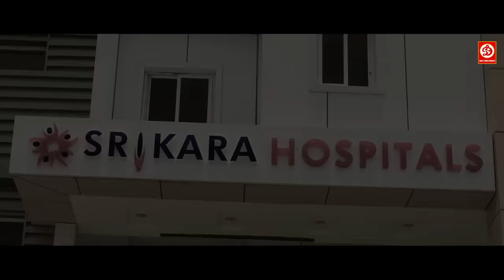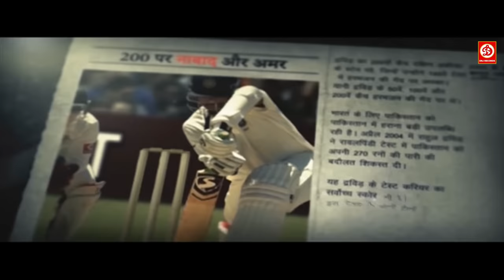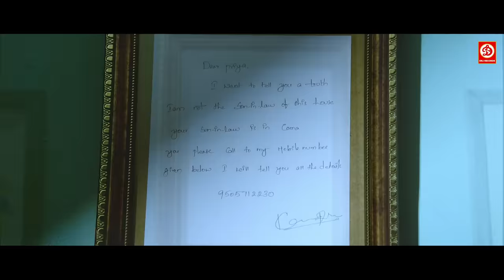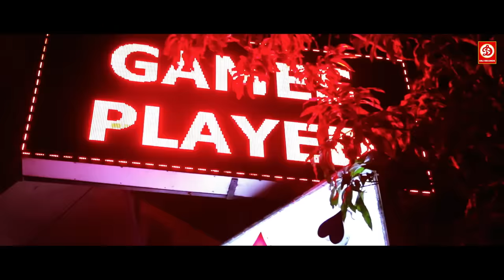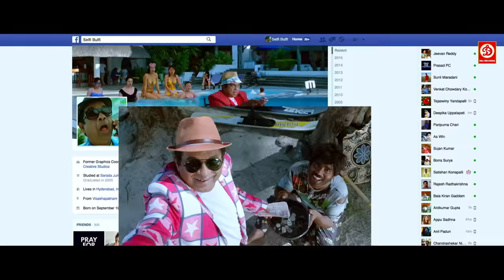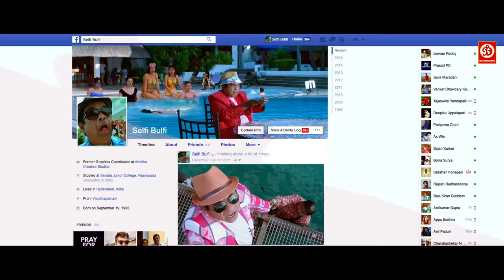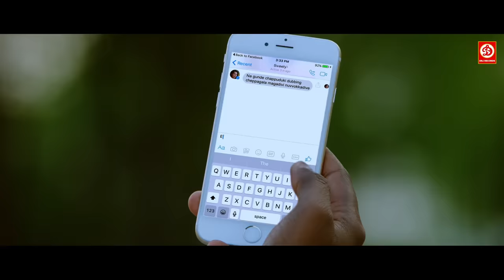सुनील निक्की और ब्रह्मानंदम की न्यू रिलीज हिंदी डब एक्शन फुल ब्लॉकबस्टर मूवी | टार्गेट कॉलिंग फिल्म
Movie: Target Killing (Hindi Dubbed)
Starring: Sunil, Nikki Galrani, Dimple Chopade, Brahmanandam, Nikki Galrani, Mukesh Rishi, Ashutosh Rana, Saptagiri, Pavitra Lokesh, Chandu Tumuluri, Tulasi, Posani Krishna Murali
Director : Vasu Varma
Producer: Dil Raju
Label: DRJ Records

Welcome to DRJ Records Live Youtube Channel, the #1 destination for premium entertainment videos. Enjoy the blockbuster of all languages Full movies, scenes, songs, & more.

DRJ Records Live is an Entertainment channel, where you can find a golden collection of the Movies